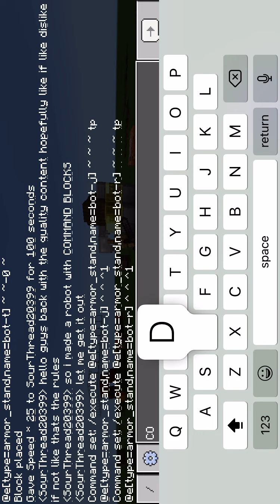Cool Command Robot in Minecraft Bedrock Edition